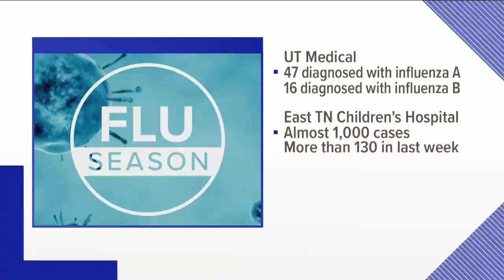Protect pets during coyote mating season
You may have been hearing coyotes more recently. Their mating season is from now until March.